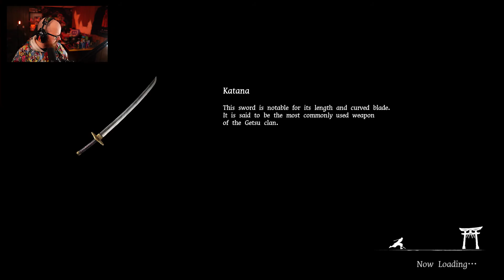GetsuFumaDen: Undying Moon - Intro, Land of Limbo & Hellfire Cliff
This game is SUPER FUN, holy smokes!!! This first recording of GetsuFumaDen is Sponsored, thanks to Konami Digital Entertainment for allowing me to check this one out!

Use this link to support me when wishlisting the game!

Humble Bundle (Gaming + Charity Support!)

Publisher: Konami Digital Entertainment
Developer: Konami Digital Entertainment
Genre: Hack and Slack / Roguelike
Release Date: February 16th, 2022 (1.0 release)
Platform: Steam